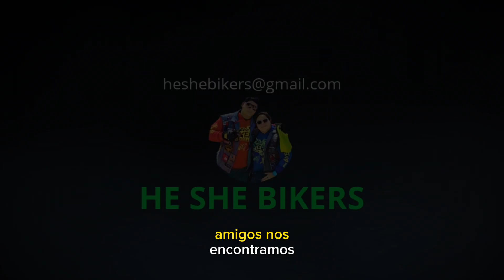Nos robaron en una caseta de cobro...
Amigos en esta ocaciones nos fuimos a una aventura muy bonita donde todo acabo en disgusto espero les guste este nuevo video saludos a todos. Buenas rutas.